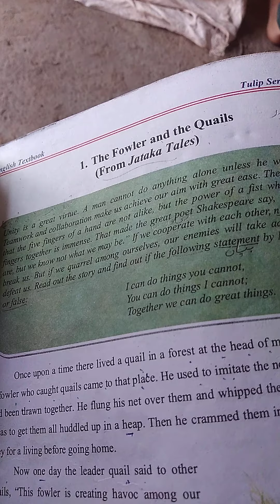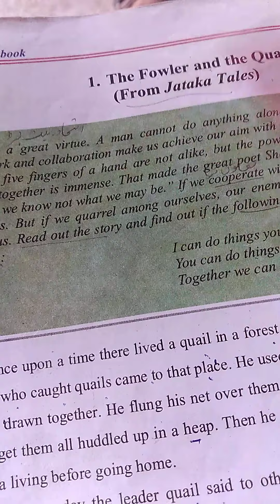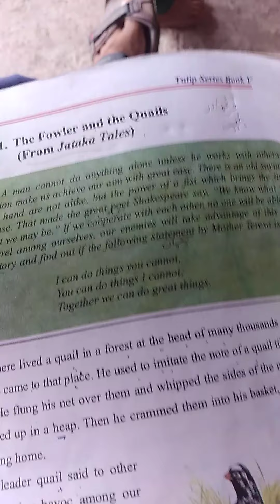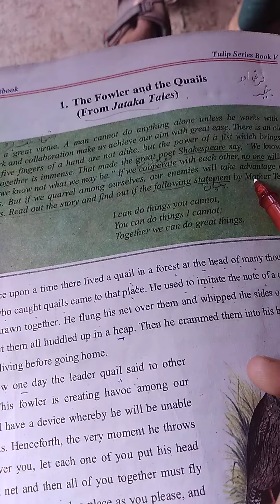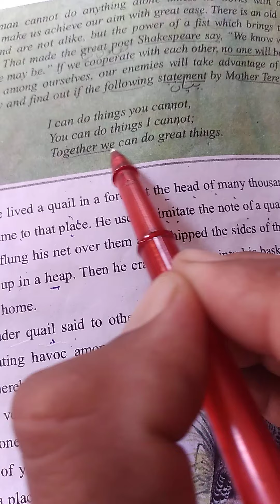Class 5th (the fowler and the quail)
From jataka tales